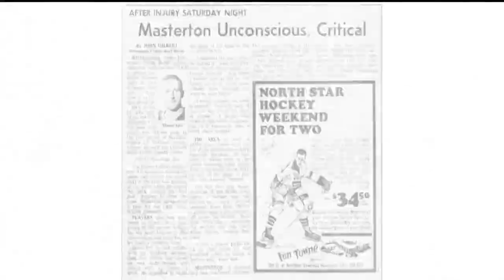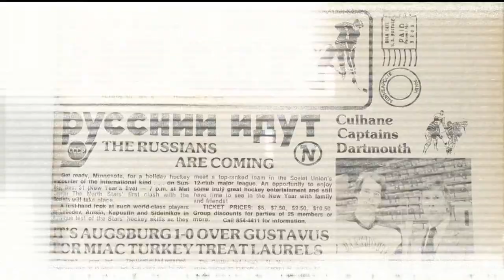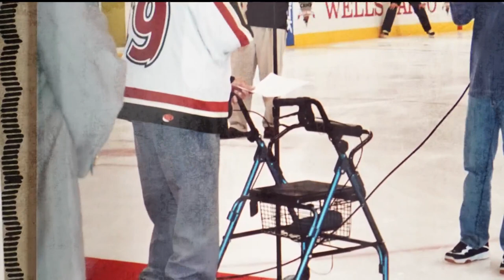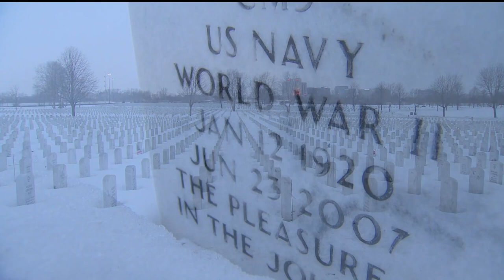Minnesota's iconic 'Let's play hockey' call was born from a tragedy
Former North Stars announcer Bob Utecht coined the phrase that stuck.